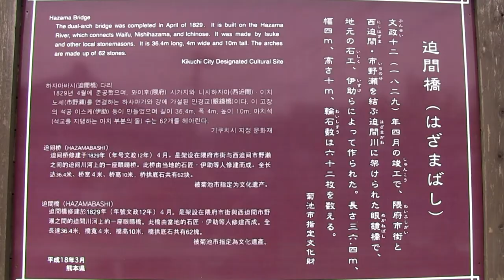癒しの里～菊池 （参考）